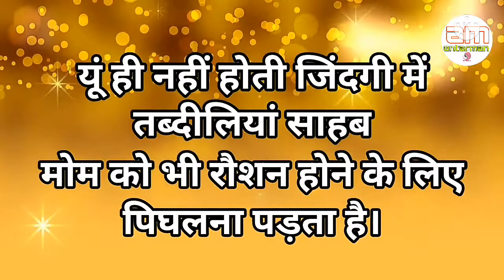अकेले रहना सिख लो,हमेशा कोई साथ....||Powerful motivational speech hindi video